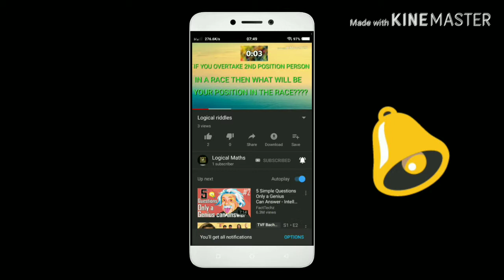Painting For Beginners | Tree Painting For Beginners | Easy and Simple | Tree Painting Tutorial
Easy Tree painting you can do in a sitting at home. This Beginner Acrylic tutorial covers all the steps and tricks you need to have funs and succeed at creating this art on Canvas for your wall.  Fully guided by the Interesting Maths it is my number one Goal for you to succeed in your art. We have a special guest and she is hoping to work on Branches. So I am going to show her all my best tricks for learning to paint trees and Branches.
Beginners learn to paint full acrylic art lesson.
COLOR USED-
Red
Orange
Blue
White
Yellow
KEYWORDS-
beginneracrylic,
beginneracrylictutorial,
acrylicpainttechniquesforbeginners,
acrylicpaintingbasics,
learnhowtopaintwithacrylics,
acrylicpaintingtechniques,
stepbystepacrylicpaintingforbeginners,
easypainting,
treepainting,
howtopaintatree,
simpletreepainting,
howtopaintbranches,
howtopaint,
easytreepainting,
treepaintingideas,
treepaintingtutorial,
branchpainting,
treepaintingtechniques,
tree,
acrylic painting,
acrylic painting lessons,
tutorial,
painting,
whimsical tree,